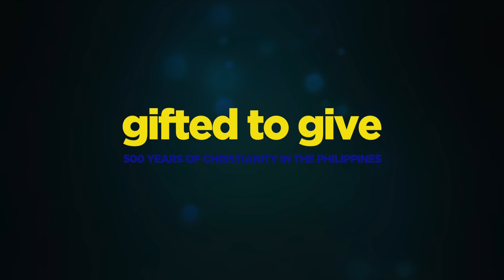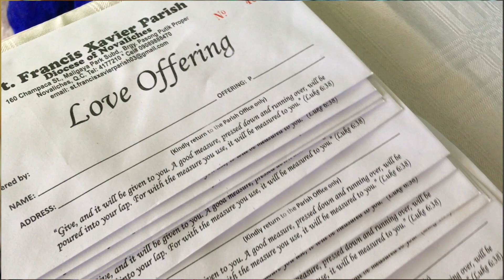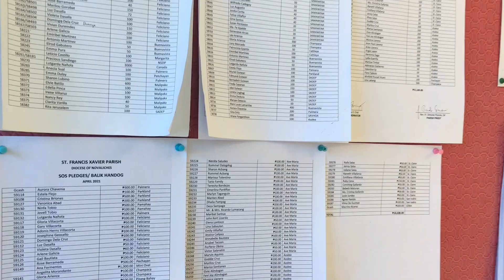Episode 5: The gift of God: life of the community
EASTER PEOPLE: MISSIONARIES OF HOPE

Sa Episode na ito, ibinahagi ni Ate Marilou Cruz ang kanyang tungkulin sa parokya bilang coordinator ng SOS (Stewardship of Spirituality) at ang kanyang misyon sa pamayanan sa pamamagitan ng BEC (Basic Ecclesial Communities) at pagdalaw sa may sakit sa pamamagitan ng “Journey with God”.